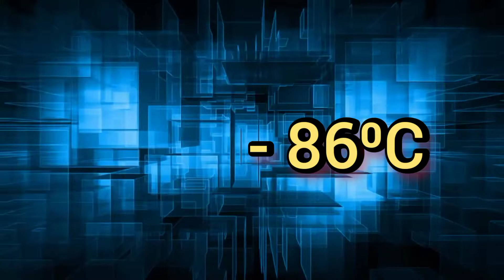ULT Freezer | Bán tủ đông âm sâu -86⁰C đến -90⁰C, cho thuê, sửa chửa tủ đông y tế, phòng thí nghiệm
ULT Freezer | Tủ đông âm sâu -86⁰C đến -90⁰C, bán, cho thuê, sửa chửa tủ cấp đông nhanh y tế.